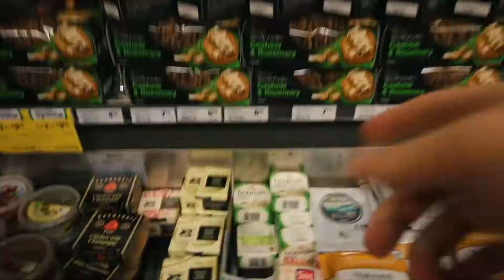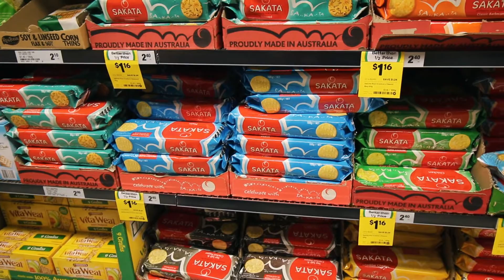Avatar Rapper and Awesome Sunset Picnic- Good Melbourne Vibes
A great day that started with work, involved discovering 'Rapatar' the rapping avatar and ended with a sunset picnic.

This should be AED # 18 (was 18th jan)

Music

Intro Music
Cabu